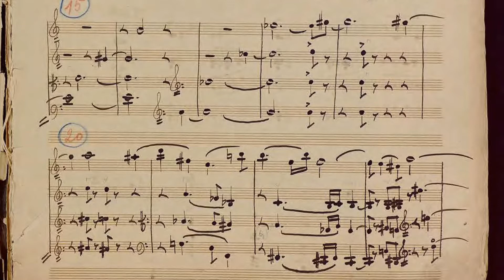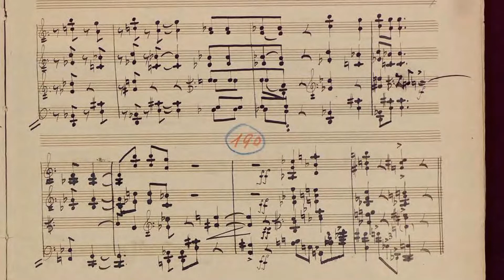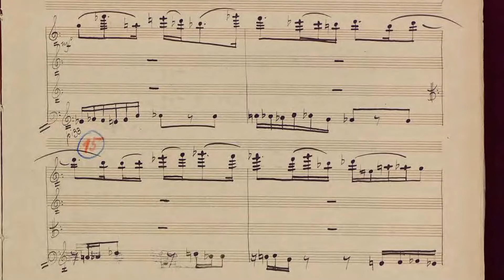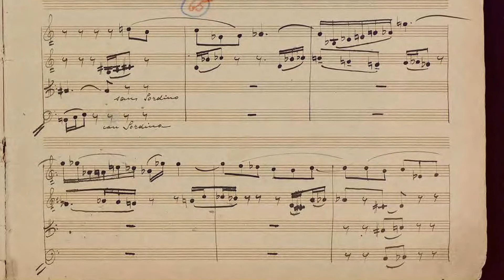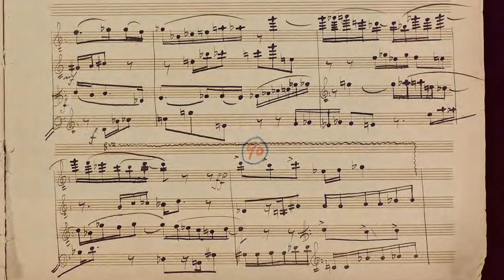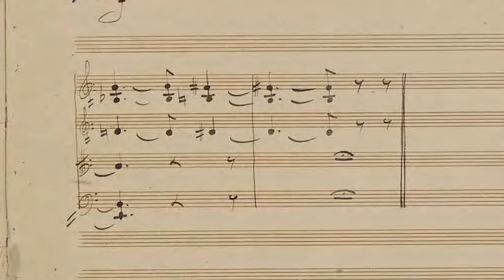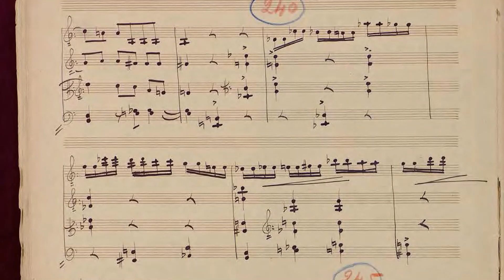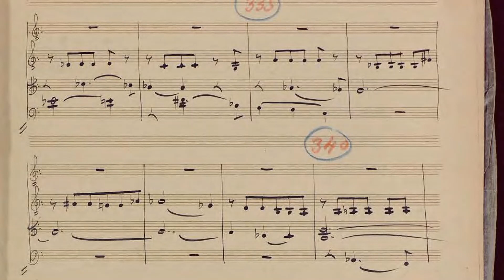Nikos Skalkottas - String Quartet No. 3, AK 34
Nikos Skalkottas - String Quartet No. 3, AK 34 (1935)
Performed by the New Hellenic Quartet

Movement One: Allegro - 0:00
Movement Two: Andante - 5:19
Movement Three: Rondo. Allegro vivace - 14:03